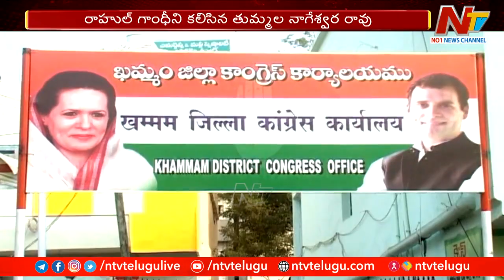పొంగులేటి - తుమ్మల టికెట్ల పంచాయితీకి బ్రేక్.. | Ntv